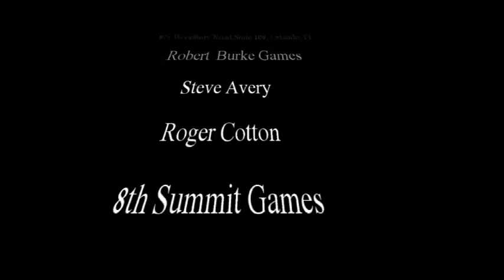Just Got Played: News week ending 8/15/15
Patrick and Brian bring you a quick glance into the future of board games.  New games in development, Con, and games about to hit the table.

Live from the Cloak & Blaster! No script, no proof reading!